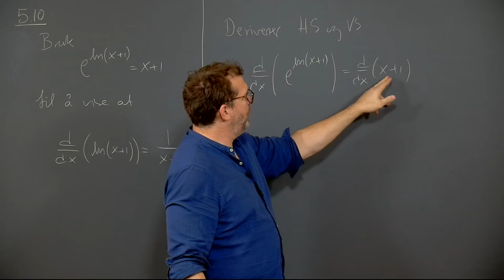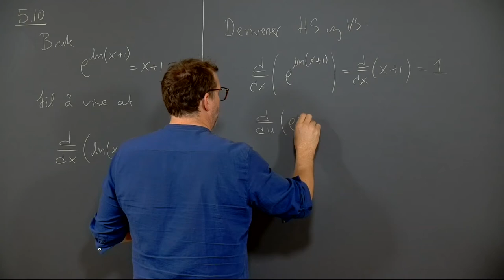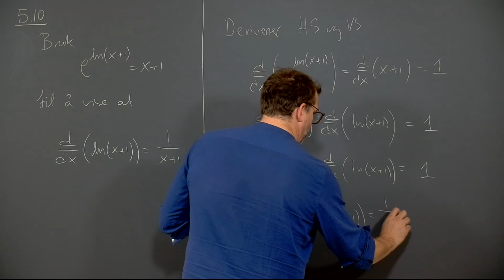Øving 3, oppgave 5.10